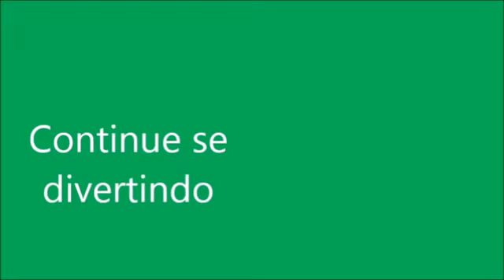COLOQUEI UM BRINCO LINDO NAS MINHAS BONECAS BABY ALIVE AMANDINHA MILA E MEL